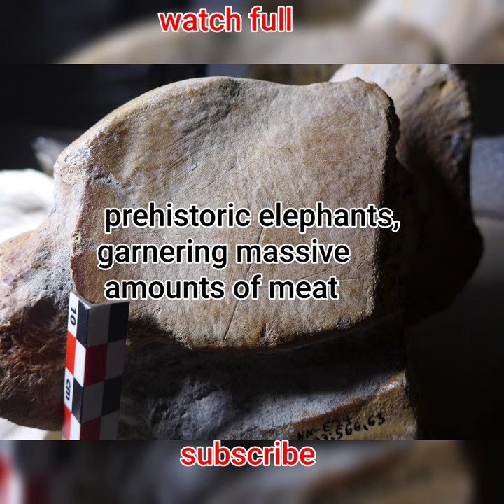Neanderthals Hunted and Butchered Massive Elephants 125,000 Years Ago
Neanderthals hunted and butchered gigantic prehistoric elephants, garnering massive amounts of meat that could feed hundreds of people, according to a new analysis of 125,000-year-old animal bones

Close-up of cut mark on animal bone
The findings suggest Neanderthals made deep cut marks on the foot bones of straight-tusked elephants to access the rich deposits of fat in the animals' foot pads. Wil Roebroeks / Leiden University

The findings, published Wednesday in Science Advances, provide yet another piece of evidence to suggest that humans’ closest ancient relatives were more sophisticated and skilled than the brutish oafs popular culture has made them out to be.

Between 1985 and 1996, archaeologists recovered 3,122 elephant remains at Neumark-Nord 1, a site near the present-day city of Halle in central Germany. The trove included entire skeletons, stomach contents and random bones from more than 70 individual straight-tusked elephants. This now-extinct species stood more than 13 feet tall and weighed between 6 and 13 tons—roughly the same as eight mid-sized cars. Straight-tusked elephants were the largest land mammals of the Pleistocene.

Recently, researchers decided to give those remains a closer look. They found a series of strategic, repetitive cut marks on the bones’ surface, suggesting that Neanderthals carefully butchered the enormous mammals for their fat, meat and even their brains. This behavior likely persisted at the site for more than 2,000 years over dozens of generations, per the researchers.